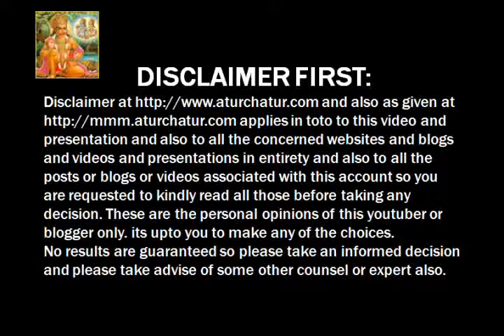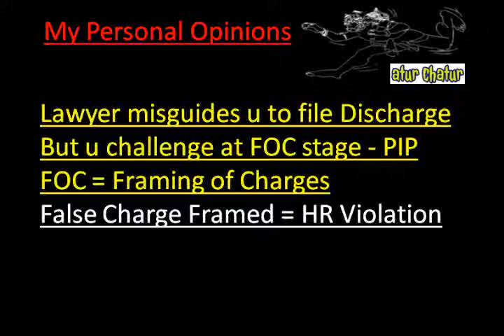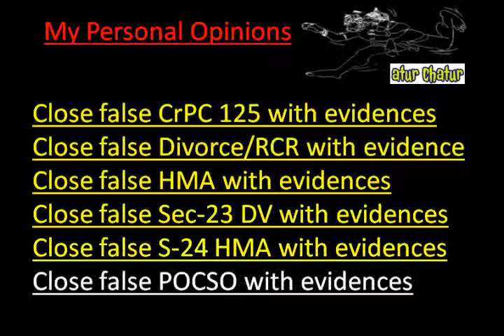Aurangabad Top Lawyer NRI Legal Services Best Advocates Non Resident Indian Law Firm India